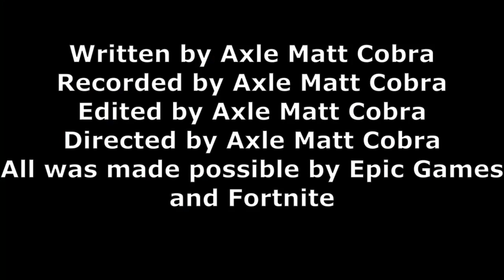On the Loose Pilot Episode